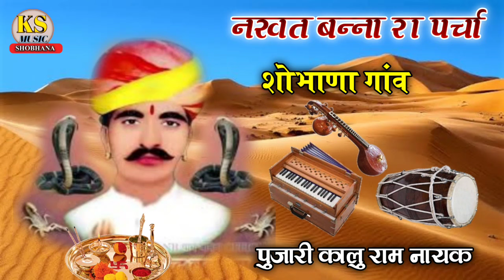" शोभाणा गांव का पर्चा ।। पूजारी कालु राम नायक शोभाणा ।। नखत बन्ना ने दिया पर्चा ।।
Welcome To Ks Music Shobhana Channel

Tital: Nakhat Bana Ra Pracha
Singer: Khinv Singh

Music: Devotional Song And Singing Recording Videos Rajasthani Bhajan

Director: Khiv Singh Shobhana
Lyrics: Traditional
Editor:Ks Rathore
Sound:
Recording:

Rajasthani Bhajan And Nakhat Bana Bhajan
Marwadi Desi Bhajan Sandhya Letest bhajan

Thank you all frends